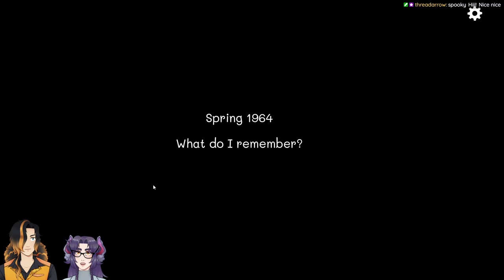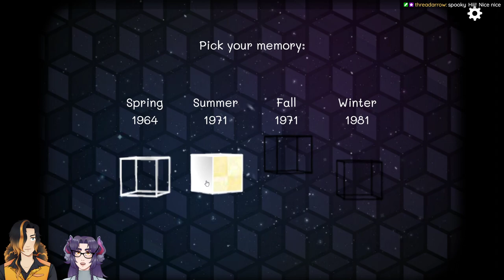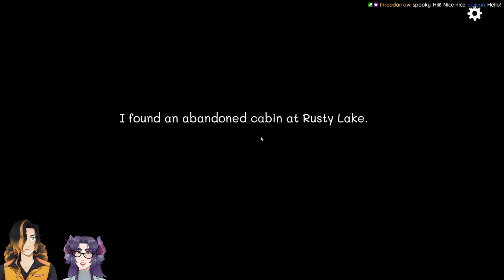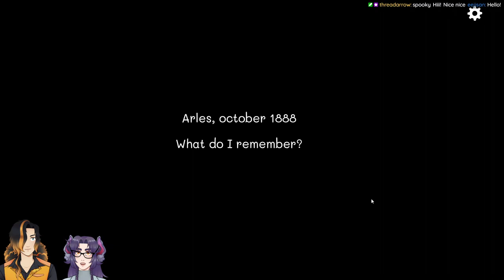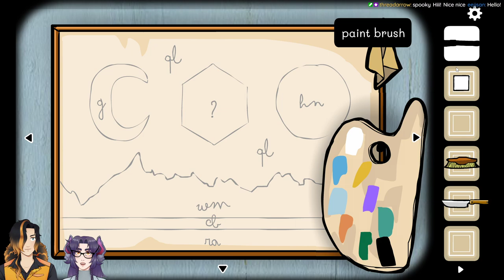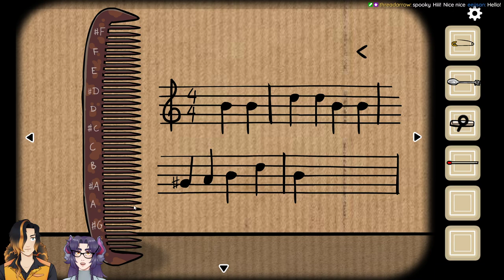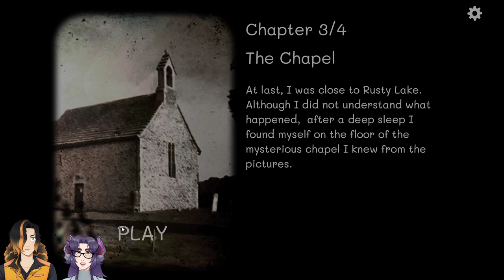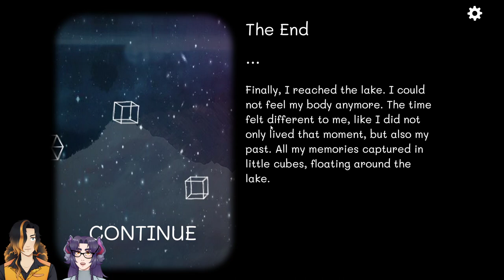Rusty Lake Series - #1 w/ @PlausibleParrot [flashing light warning]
Cube Escape: Seasons - 4:10
Cube Escape: The Lake - 01:02:17
Cube Escape: Arles - 01:14:55
Cube Escape: Harvey's Box - 01:41:13